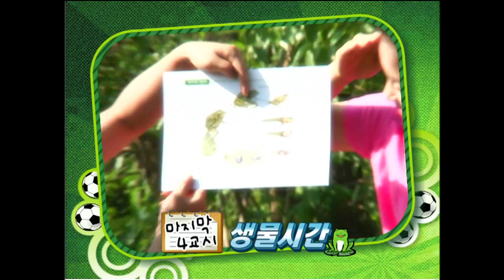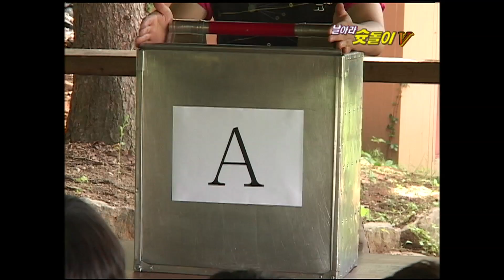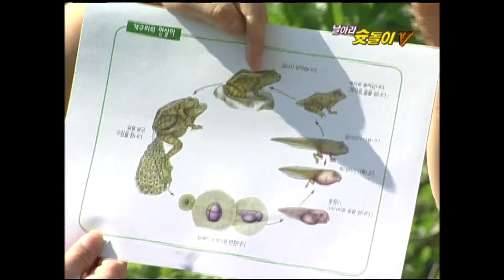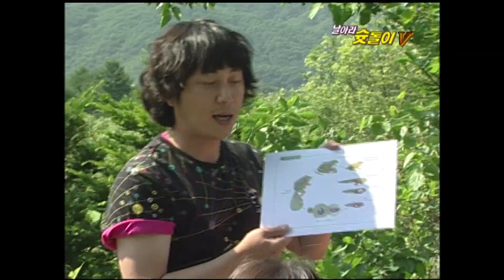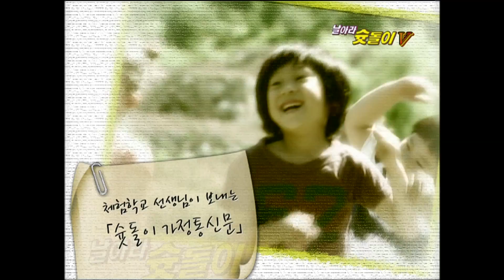날아라 슛돌이 5기 17회 FULL 영상